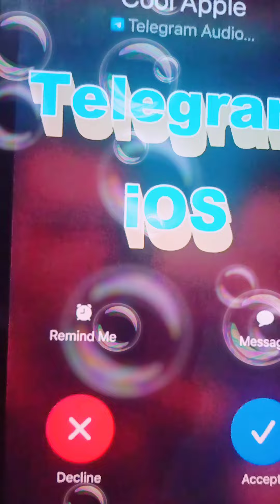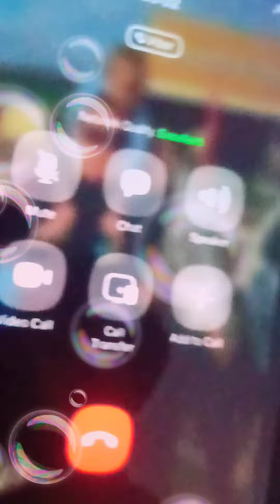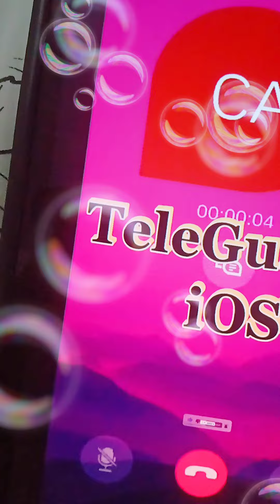26 de novembro de 2021